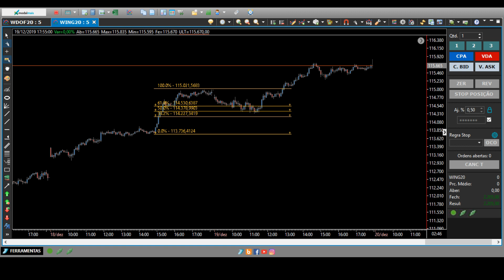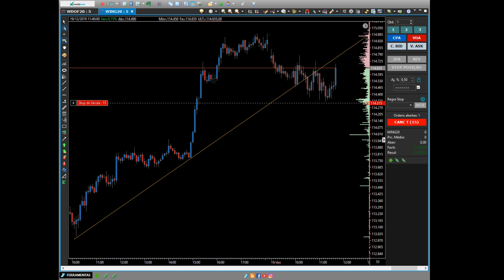DAY TRADE AO VIVO - DETALHANDO TRADES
🚀 Participe das lives semanais gratuitas sobre Day Trade que acontecem todas as segundas as 19 horas:

📈 Lista de espera da Mentoria Trader Profissional, a mentoria que mais forma traders de sucesso no Brasil e no mundo:

📲 Já me segue e me manda uma mensagem lá pra gente trocar uma idéia